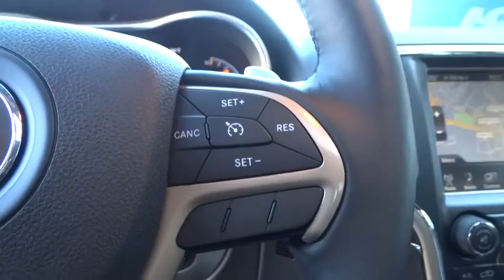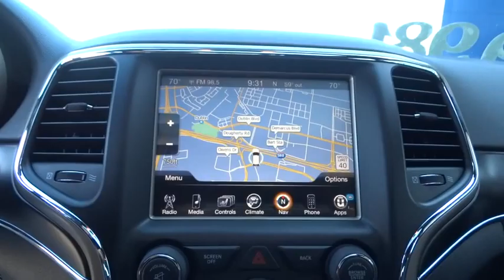2014 Jeep Grand Cherokee Pleasanton, Walnut Creek, Fremont, San Jose, Livermore, CA 27946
2014 Jeep Grand Cherokee